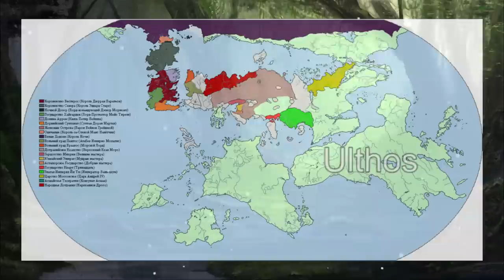Ulthos le continent inconnu - Géographie GAME OF THRONES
Quels sont les secrets du mystérieux contient d'Ulthos ? Aura-t-on un jour plus d'informations sur ce dernier ? Il s'agit sans nul doute du continent le plus mystérieux et inconnu de tout l'univers du Trône de Fer...

► Sources vidéos/images/textes :
- Encyclopédie/livre de G.R.R. Martin, Game of Thrones les Origines de la Saga
- les images et fan-art proviennent de la galerie Google Image

Game Of Thrones est la propriété de Warner Bros & de la chaine HBO. Dans le cadre de la loi "Copyright Act of 1976 (article 107)" ou "fair-use" ou "utilisation équitable" reconnue et appliquée par Youtube, il est possible d'utiliser des extraits vidéos/audios/musicaux afin de réaliser une présentation, analyse, parodie ou une critique. Les extraits ne servent que de base pour l'analyse ou la présentation. Les musiques en fond ne servent qu'à accompagner la vidéo et sont toutes mentionnées en description.